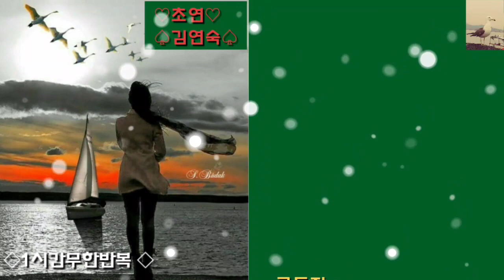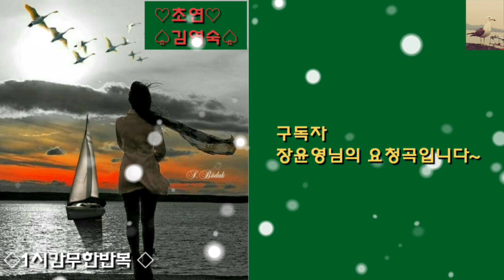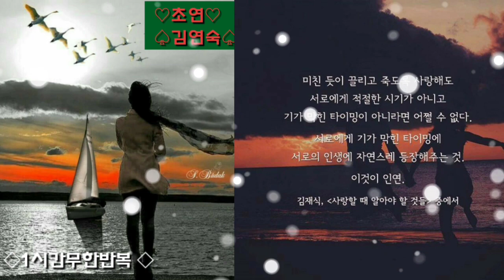♡초연♡♤김연숙 ♤◇1시간무한반복 ◇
먼 산 부엉이
밤새워 울어대고
앞내 물소리
가슴을 적실때
나는 사랑이
무언줄 알았네
그러나 당신은
나를두고 어딜갔나
아 아 그대를 기다리네
돌아와요 내게 돌아와요
기다리는 내 사랑

나는 사랑이
무언줄 알았네
그러나 당신은
기다리는 내 사랑